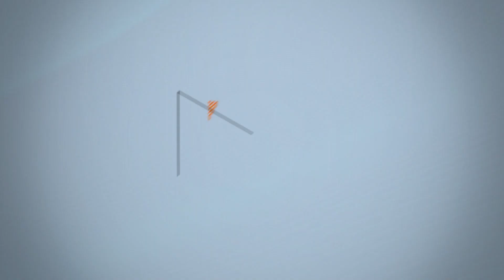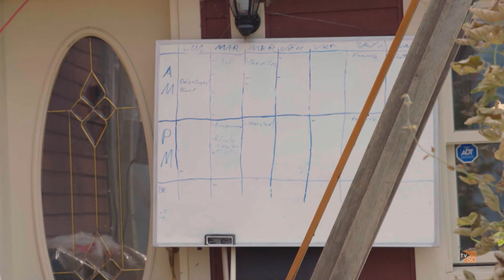Produits de chez nous - S6EP06 - Les Jardins Glenelm